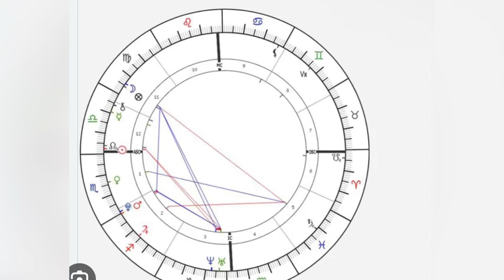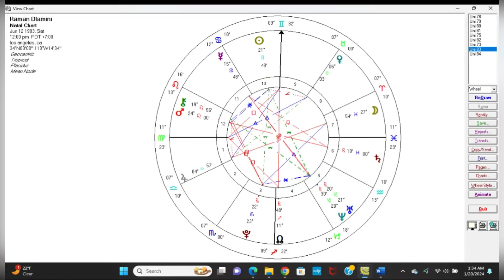The Rabbit Hole of 8th House Sibling Synastry (DOJA CAT)